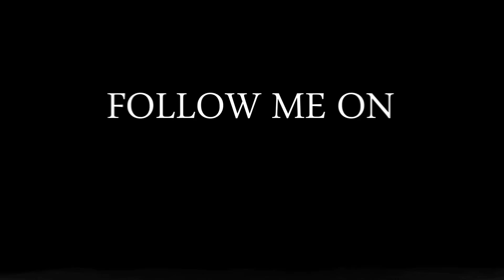Wolking Jacques cius | God Almighty Maranda Curtis | We give you all the Glory | in more live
Praise and worship songs by Wolking Jacques cius live

For more information & more updated Follow me everywhere